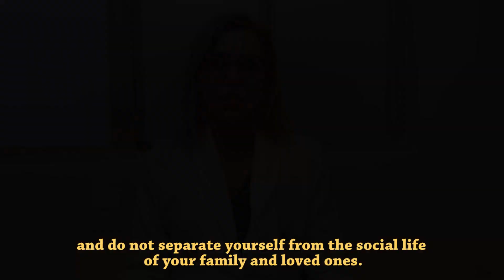59 Seconds on Myths and Beliefs of Tuberculosis - Enf. Janaína Leung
Enf. Janaína Leung
Enfermeira
Departamento de Enfermagem da SOPTERJ

59 Seconds on Myths and Beliefs of Tuberculosis
59 segundos contra a Tuberculose